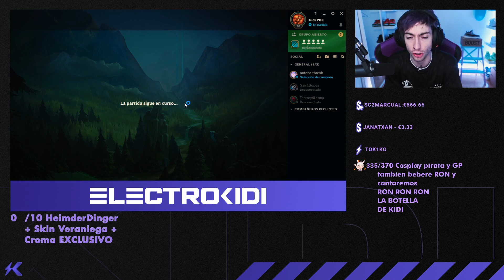*NUEVA SKIN* SPIRIT BLOSSOM RIVEN | ¡Los NUEVOS EFECTOS me ENCANTAN!